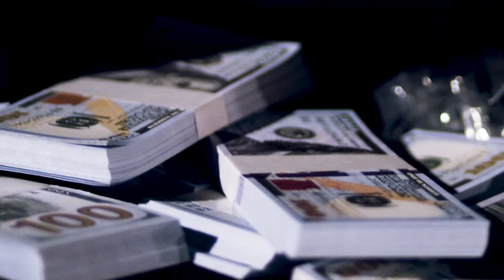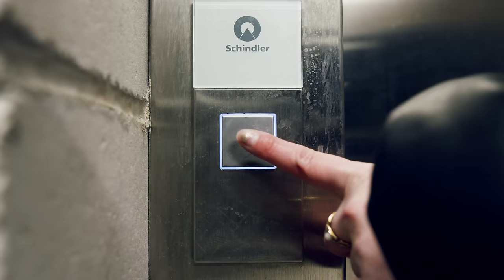Rarin - GTA 2 (Official Music Video)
Director: Modern Day Auteur
AD / Drone Op: Charlie Coes